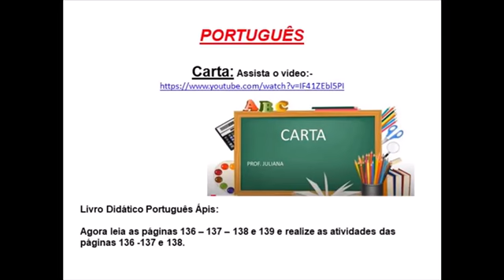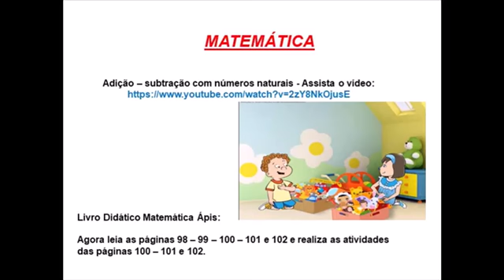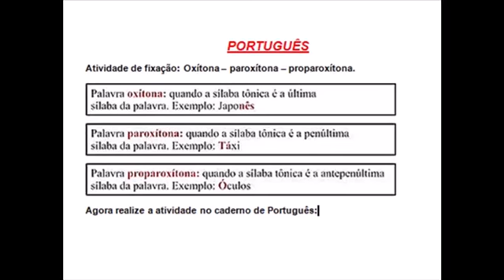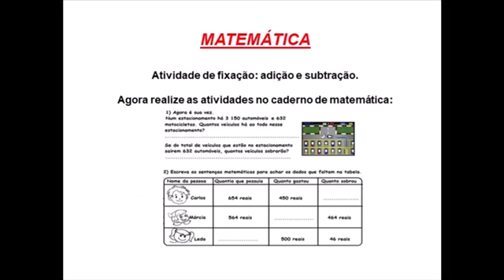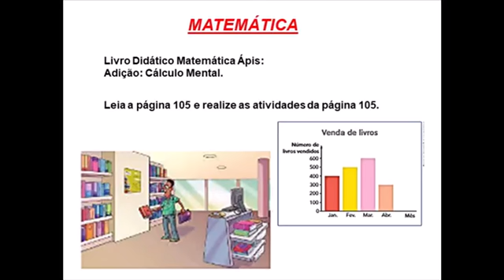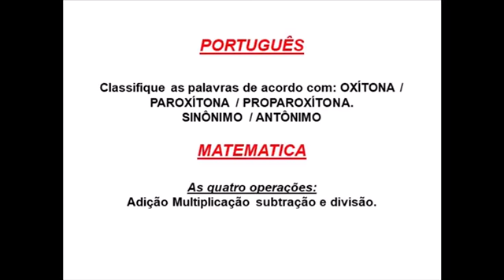4º ano A - Apresentação das atividades da semana de 29/06 á 02/07/2020. Profª Edna.